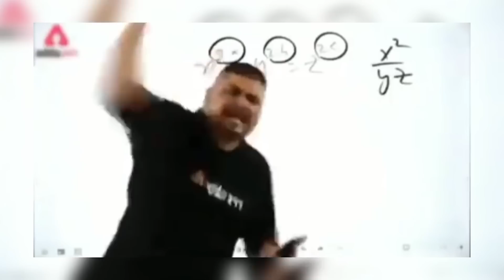Bodybuilder School Boy Se Panga 😡Abhi Banata Hu Teacher Isko🥴 || FitManjeet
FitManjeet